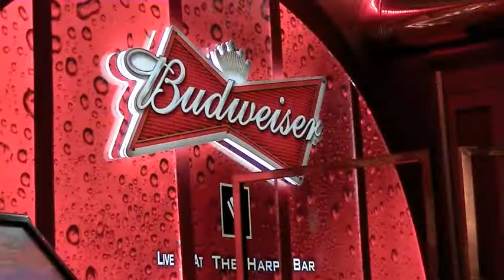Budweiser Themed Bar @ The Harp in Dublin